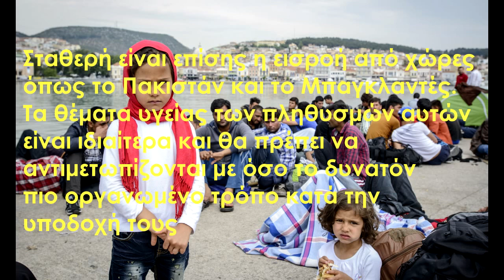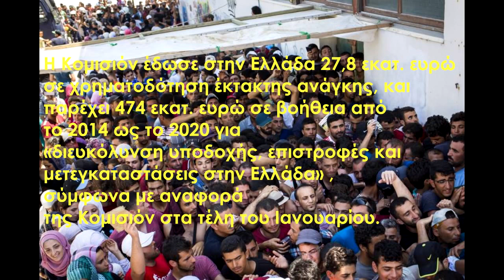Οι πρόσφυγες the refugees